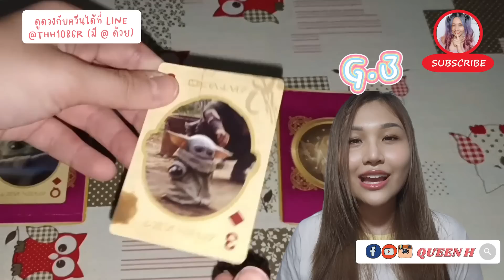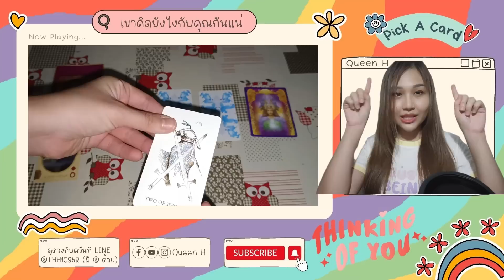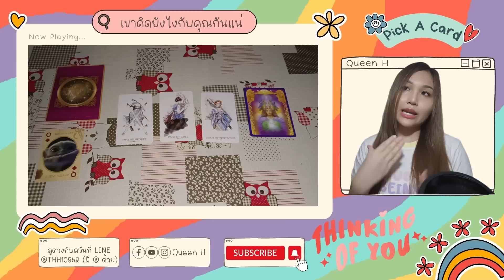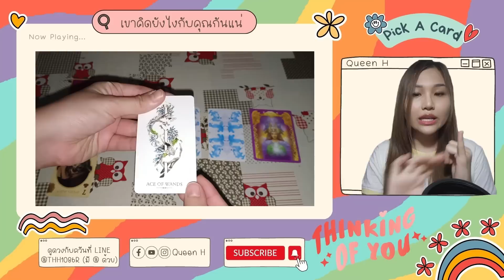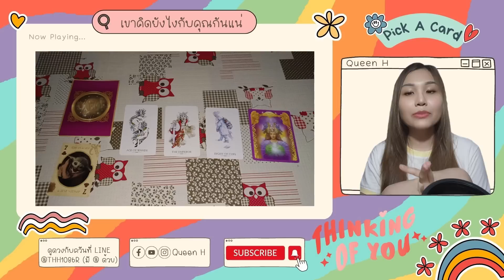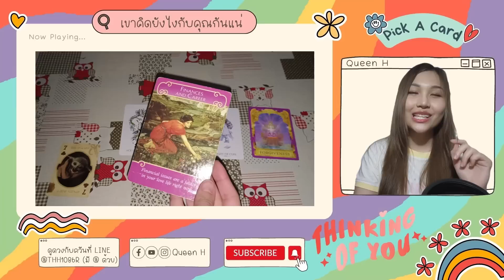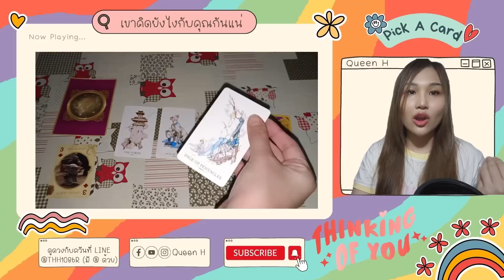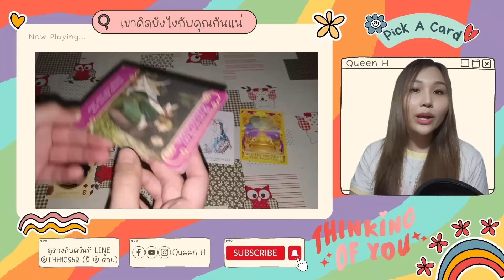🔮แม่นมาก🔥เขาคิดยังไงกับคุณตอนนี้แบบชัดๆ ทำไมคุยน้อยลง✨เม้นให้เป็นจริง ดูแล้วสมหวัง | Pick A Card❤️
Start 0:00